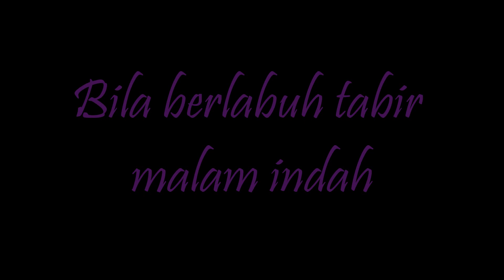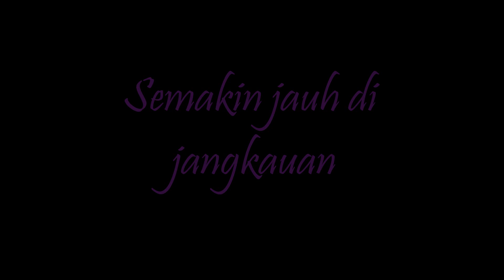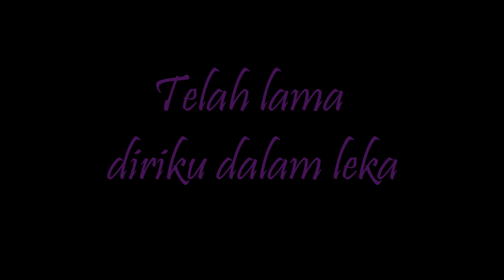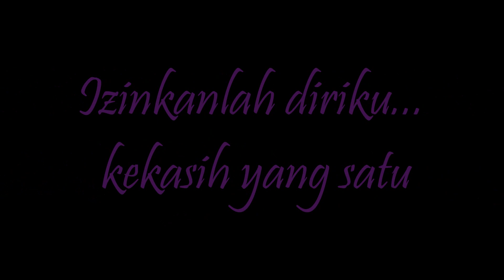Q-Face - Izinkanlah (lirik)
:D